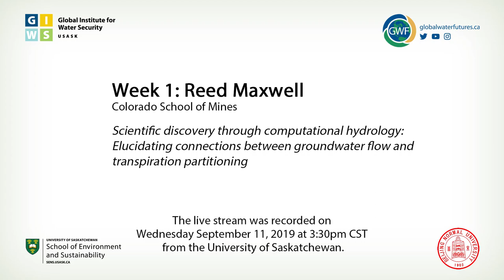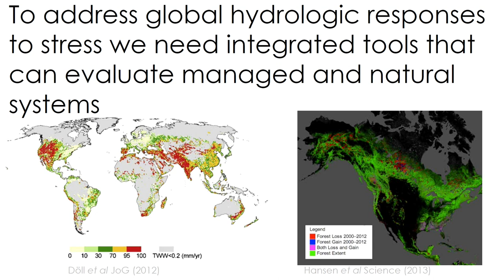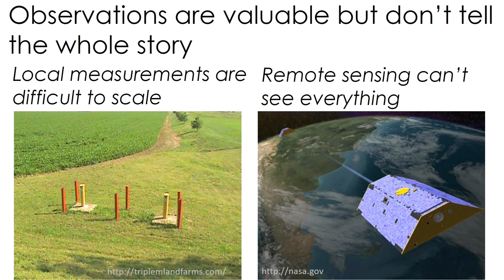Reed Maxwell: Scientific discovery through computational hydrology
Sept. 11, 2019 - Reed Maxwell, Colorado School of Mines:
"Scientific discovery through computational hydrology: Elucidating connections between groundwater flow and transpiration partitioning"
Understanding freshwater fluxes at continental scales will help us better predict hydrologic response and manage our terrestrial water resources.  For example, better understanding partitioning of evapotranspiration into bare soil evaporation and plant transpiration, the role of warming on snowmelt dominated headwaters catchments, and the response to the residence time of water from geology and climate are examples of key questions in the terrestrial water cycle. Computational Hydrology is an additional tool to study interactions water fluxes and stores across the critical zone.  We used integrated hydrologic simulations that couple boundary layer, vegetation and land energy processes with surface and subsurface hydrology to advance these topics with a focus on transpiration partitioning from headwaters systems to the continental scale.  Results demonstrate a novel connection between lateral groundwater flow and terrestrial water budgets and reconciles systematic differences between global observations and global land surface models. This suggests that lateral groundwater flow, which is generally simplified or excluded in earth system models, may provide a missing link to reconciling observations and global models of terrestrial water fluxes. Finally, a novel Lagrangian particle tracking approach is presented that allows diagnosis of plant water use which can be compared to observations and used to understand the interplay between vegetation and residence time distributions.